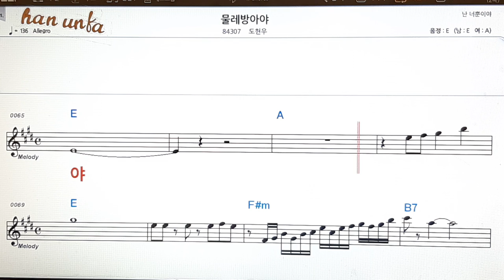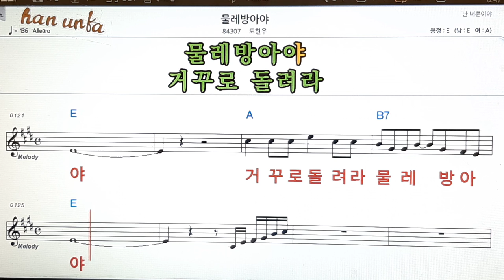물레 방아야/도현우👍노래 반주, 코드 악보,가라오케💋Karaoke*Sheet Music*Chord*MR